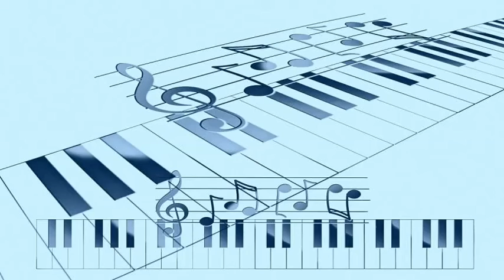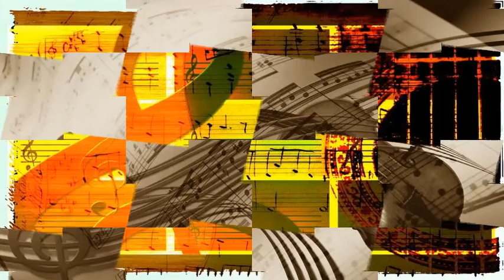George Wallington Trio - Racing